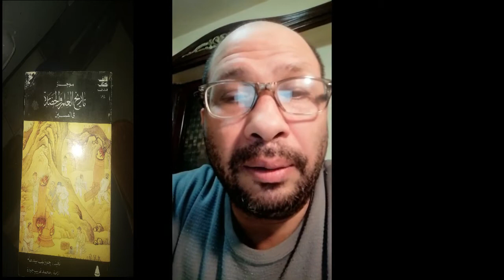العم طاطا vs الكرونه - How to add fun with Uncle Tata vs Krona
اهم المعلومات الخاصه بلصين ومرض كورونا المتعلق به
واعراضه واسباب العدوى
مصادر
تعداد الصين 2020
كوارث الصين
ويبكيديا
اتمني لكم مشاهده ممتعه ومتنسوش اللايك والشير والاشتراك في القناه علشان يوصللكم كل جديد تحياتي
العم طاطا
ماما لولو
سمسم وجو
The most important information about China and the Corona disease related to it
Symptoms and causes of infection
Sources
China Census 2020
China Disasters
Wikipedia
Uncle Tata
mama lulu